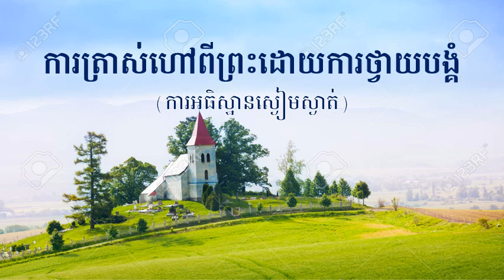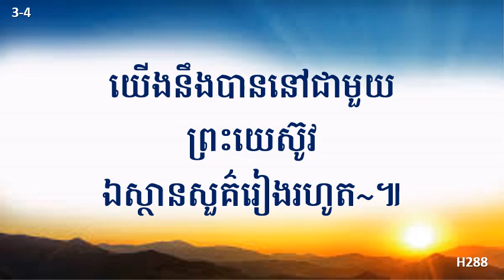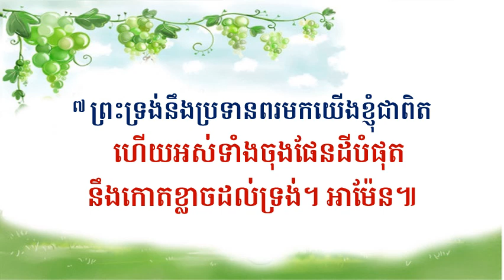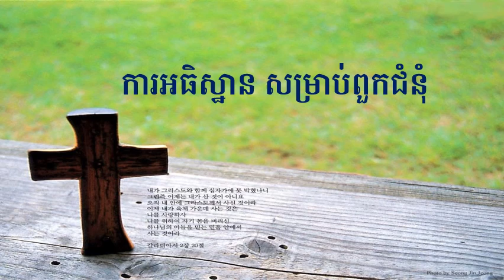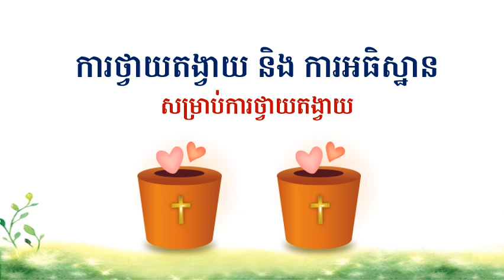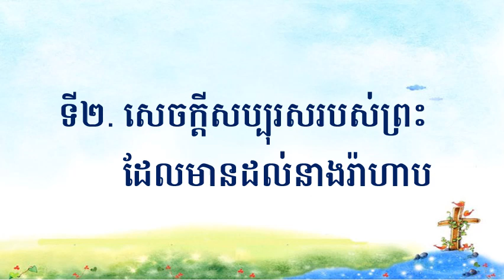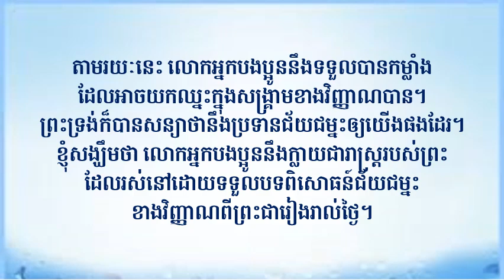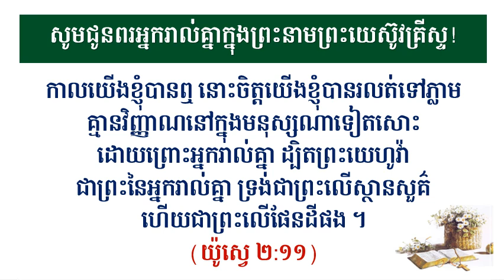September 29, 2024 Worship Service (Full) Dept. of Education in PPCC (캄장독 교육부)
១៣៧ រឿងអំពីនគរព្រះ  “ព្រះទ្រង់ប្រទានភាពប្រាកដចិត្តអំពីជ័យជម្នះ”
하나님나라 이야기 "승리의 확신을 주시다"